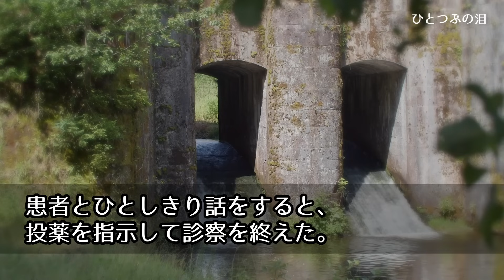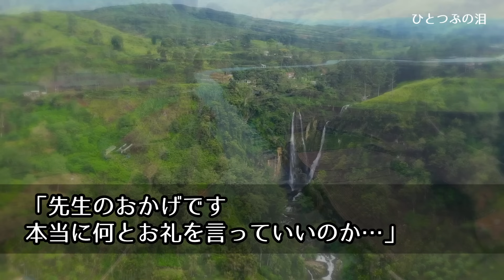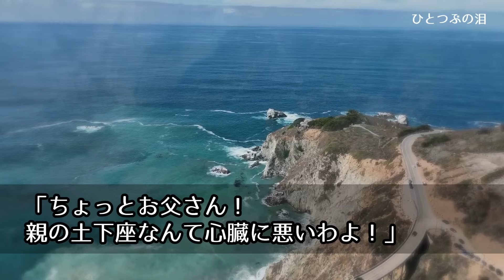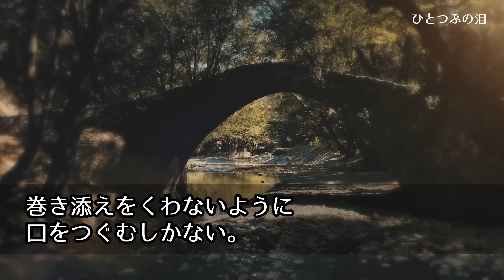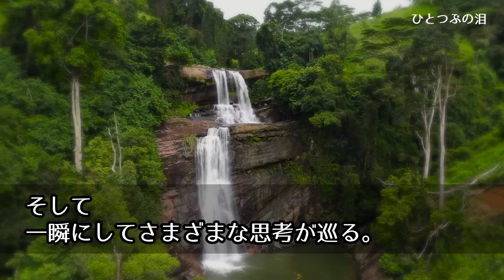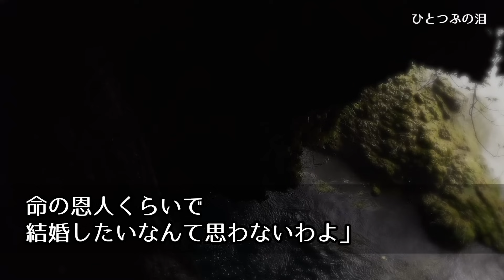【感動する話】かつて天才外科医と呼ばれていた俺。現在は小さな田舎病院でやぶ医者扱い→故郷に帰る飛行機で美人CAを助けると、人生激変し…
【感動する話】かつては天才外科医と呼ばれていた俺。現在は小さな田舎病院でやぶ医者扱い→故郷に帰る飛行機で美人CAを助けると、人生激変し…